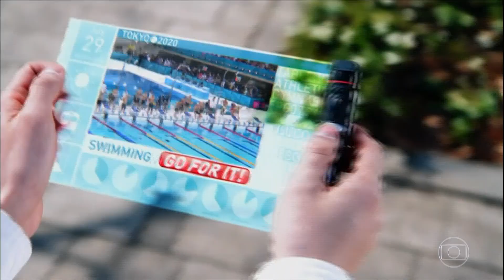Corrida de São Silvestre 2019 Brasil/SP - Jacob Kiplimo, Uganda vs Kibiwott Kandie, Quênia (Livre)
Na Corrida Internacional de São Silvestre 2019 Brasil/SP Kibiwott kandie, Quênia e Jacob kiplimo, Uganda, travaram um duelo particular, acirrado nos momentos finais, fantástico e surpreendente...\🤩/🏆 \😍/